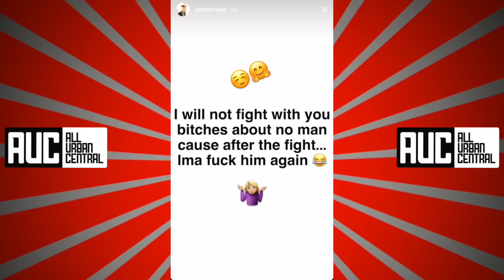Amber Rose Dating French Montana After 21 Savage Breakup??